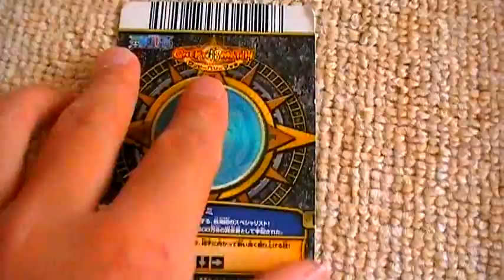ワンピース ナミ 画像 ワンピーベリーマッチ！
ワンピーストレーディングカードシリーズワンピーベリーマッチです☆かなり集まってきました！